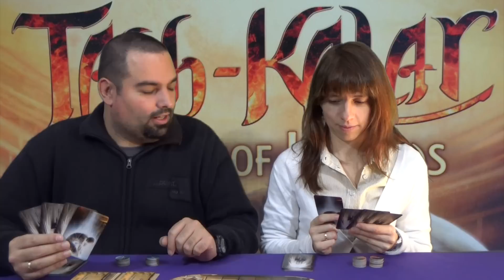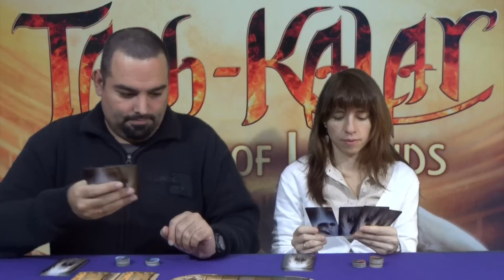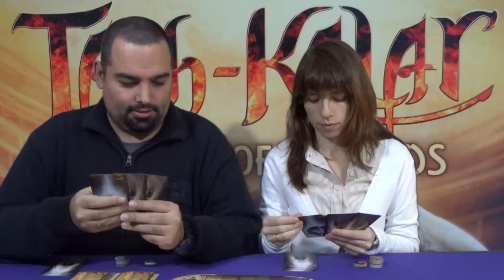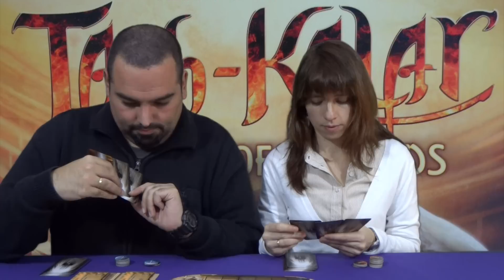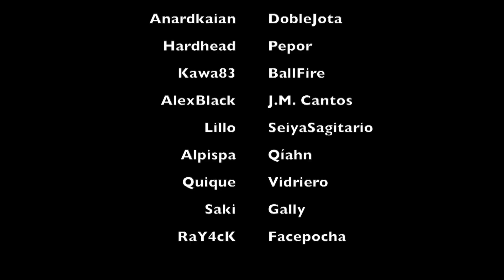F06E04 - Tash Kalar - Partida (I)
Primera parte de la partida de Tash-Kalar.